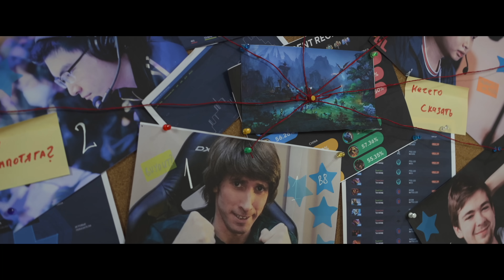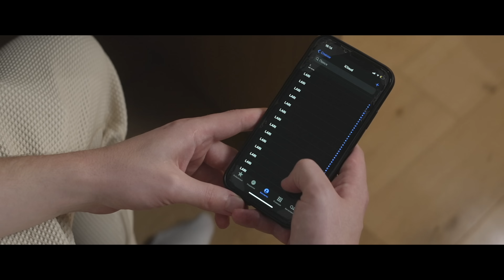Korb3n's DECISION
Порой ответы на важные вопросы оказываются перед глазами, как и в случае с Korb3n. Анонс нового мидера состава Team Spirit по Dota 2 уже в этом видео. Добро пожаловать LARI.